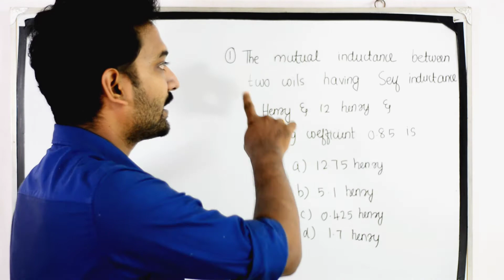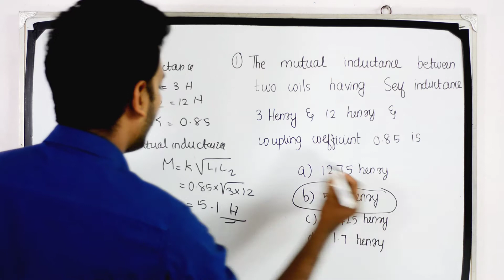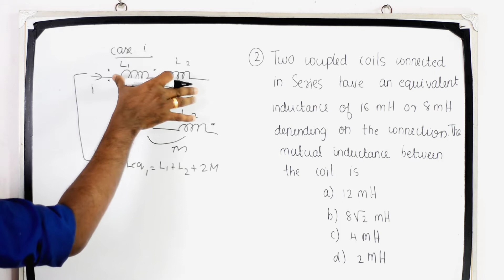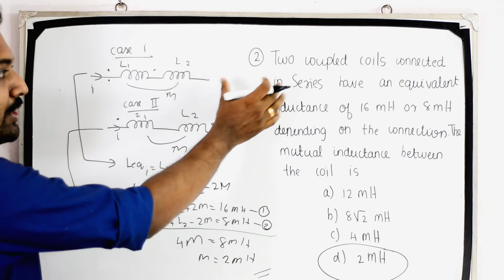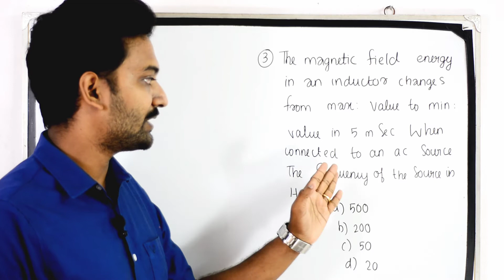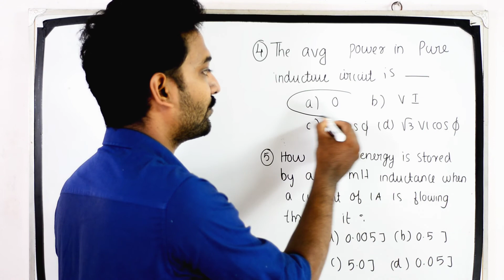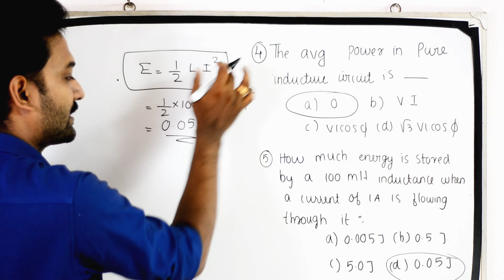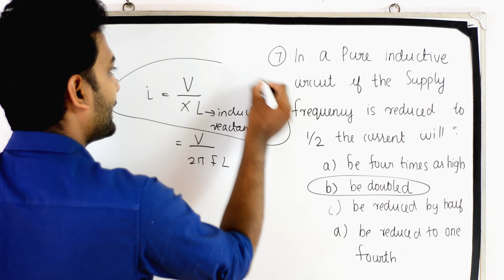Inductors MCQs - Polytechnic Lecturer/Asst Engineer/Assistant Professor/SSCJE/GATE/ESE/ISRO/DRDO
Important MCQs on Inductors - Basic Electrical  Engineering
Helpful for all Technical Competitive Exams like Kerala PSC Polytechnic Lecturer, Assistant Engineer, Overseer, Draftsman, SSC JE,  RRB JE,  UPSC, ESE, GATE, ISRO, DRDO, LIP etc.

ഇനി Basic Electrical Engineering ഇൽ നിങ്ങൾക് ഒരു mark പോലും നഷ്ടപ്പെടില്ല.